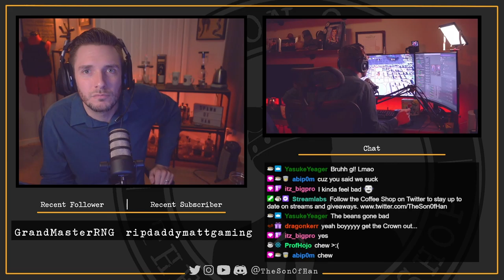Week 3 2022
Fails and the wins of the week.

Rampage Coffee
Use code "THESONOFHAN" at check out